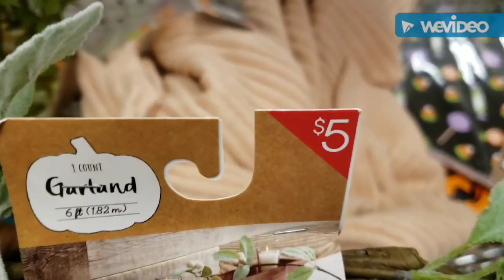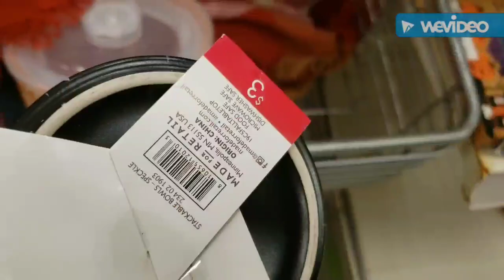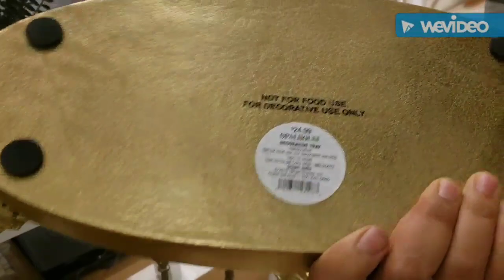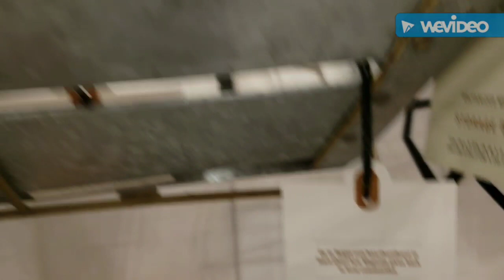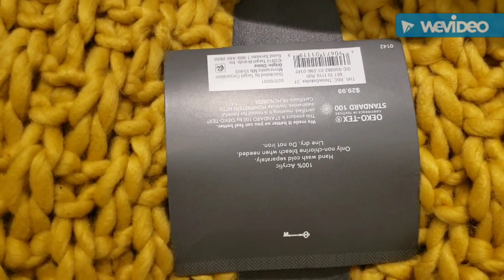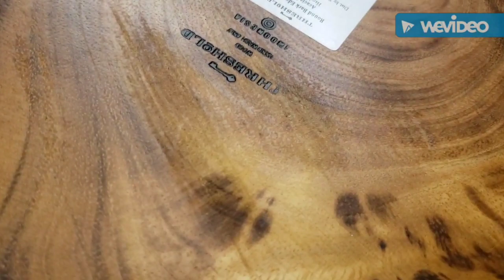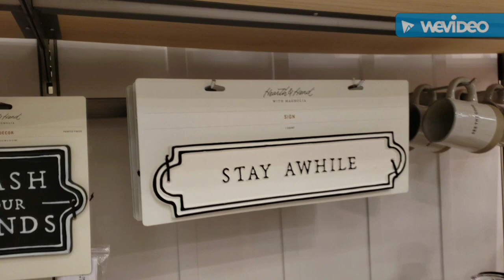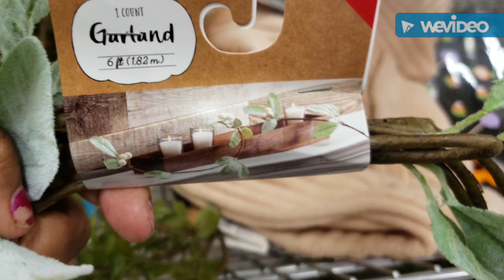FIVE BELOW / TARGET DOLLAR SPORT / TEMPORADA HALLOWEEN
FIVE BELOW / TARGET DOLLAR SPORT / TEMPORADA  HALLOWEEN#targetsport#FiveBelow#Halleween